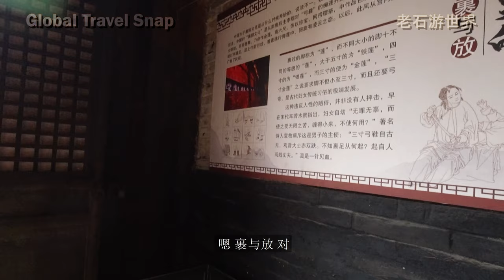張壁古堡，1600多年曆史，北朝地道、金代墓葬、元代戲台、明清民居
張壁古堡，是一座融軍事、居住、宗教活動為一體，罕見的古代袖珍城堡，它集中了夏商古文化遺址、北朝地道、金代墓葬、元代戲台、明清民居等許多文物古蹟，特別是北朝古地道、可汗廟、琉璃碑等極為罕見。